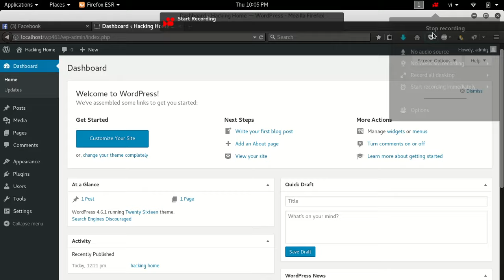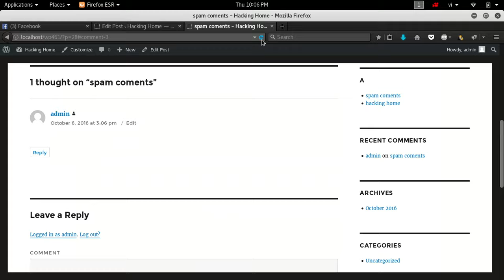XSS Vulnerability Comment Wordpress 4.6.1 Hacking Pentest